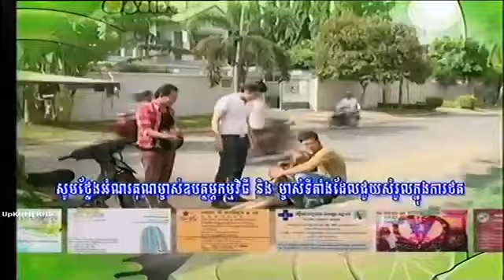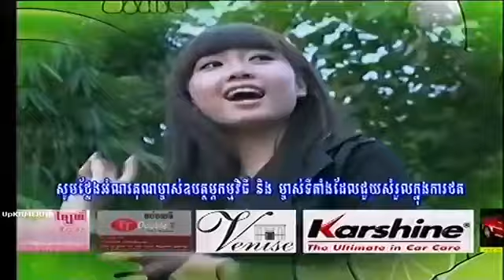Khmer Movie on TV5 អព្ភូតហេតុស្នេហ៍ Part 12